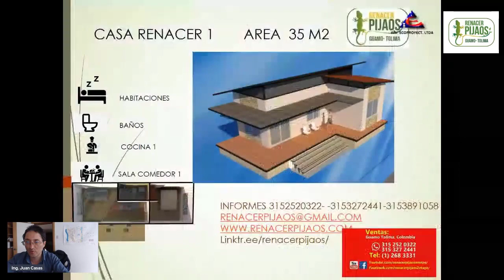500 M2 CONSTRUIR UNA CASA CAMPESTRE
83 M2 CONSTRUIR UNA CASA CAMPESTRE